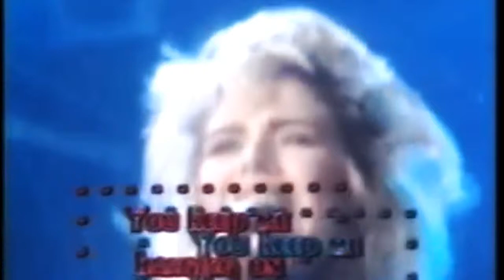Kim Wilde - You Keep Me Hanging On [PPS-1986] 16/9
Sound recording administrated by UMG .